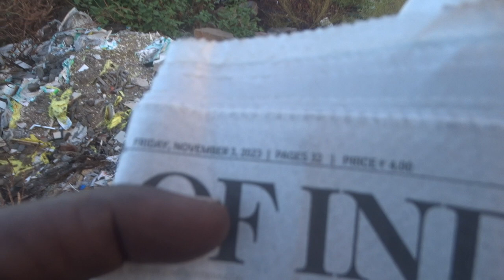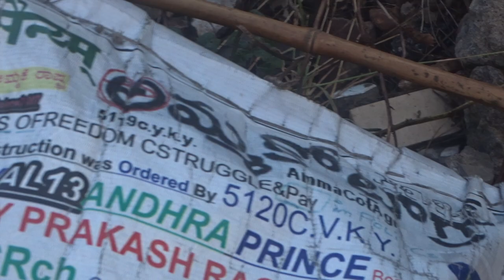87_BaTCH_StrikesAgainHARDonKojjaKCR-BATCHMATeDAS23FOB AKsDnTS,...LstGOesENDLESS,CALCI01AvTaRAPTNCSPR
87_BaTCH_StrikesAgainHARDonKojjaKCR-BATCHMATeDAS23FOB AKsDnTS,...LstGOesENDLESS,CALCI01AvTaRAPTNCSPR

ucy.co.in ®
s/o Ch. Atchuta Rao,
33-1-31, Satya Sai Nilayam(5070cvky=1969A.D.C.),
S.J.Road, P.O.Waltair(R.S.),
Visakhapatnam,
ANDHRA PRADESH .LT.INDIA.LT.BHARAT.LT.BHUVAH.LT.AmmaCoTagHra-530004.
TimeOfBirth:03:45hrsA.M.